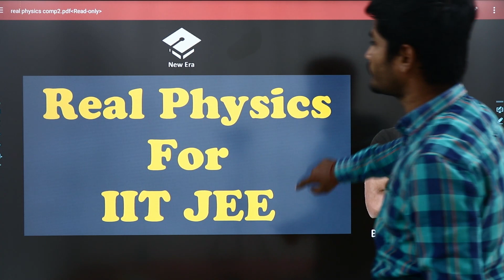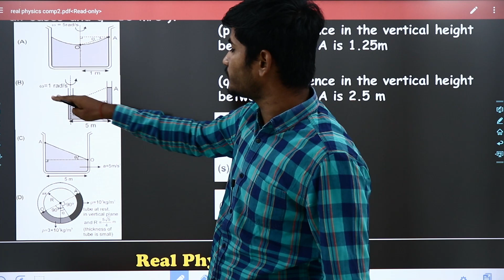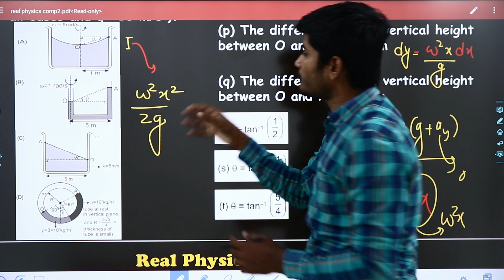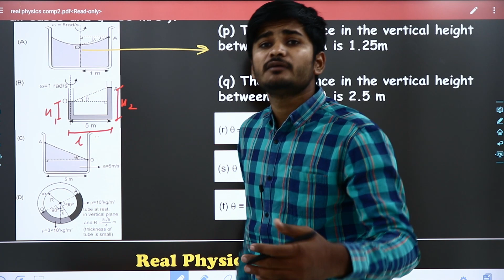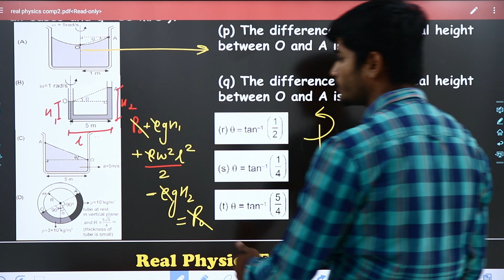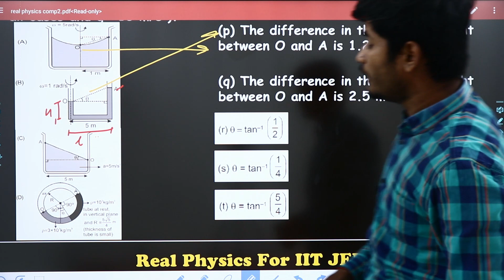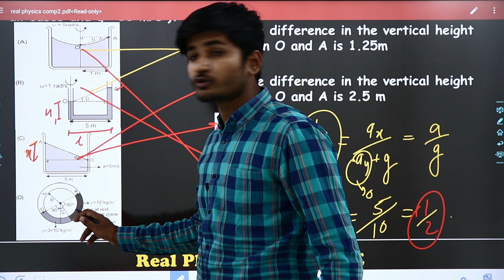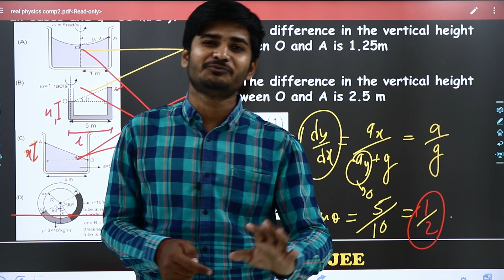Real Physics for IITJEE | Part-15 | By- Kartikey Sir(IIT BHU)